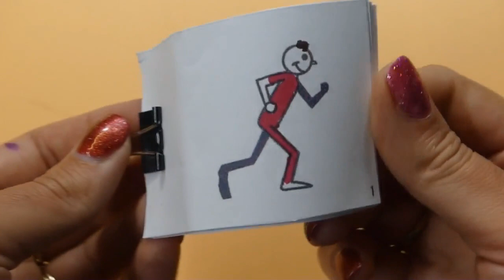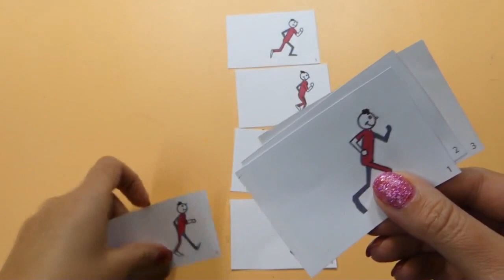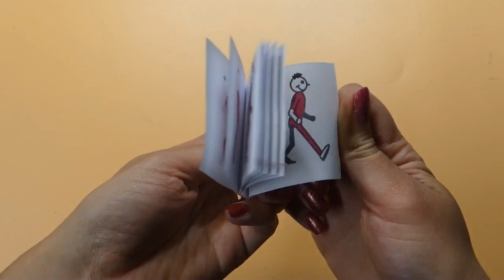DIY Comic Flip Book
Great small book for the kids!